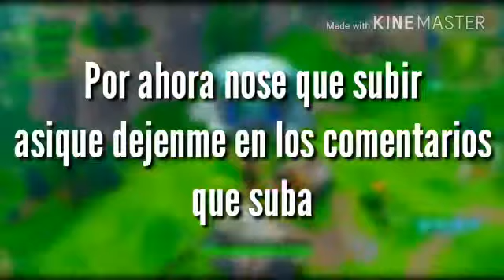Primer video de este canal :v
Espero q disfruten mi canal... saludos a yato112 por el apoyo ;v